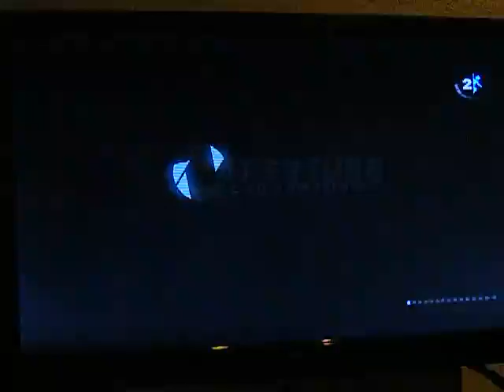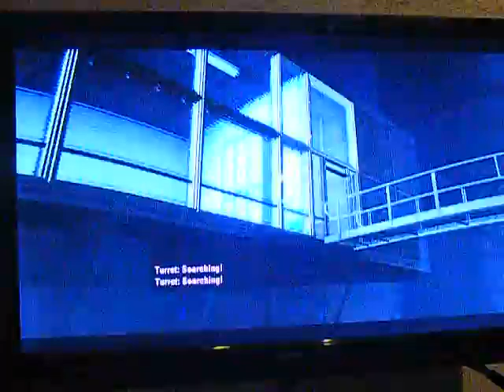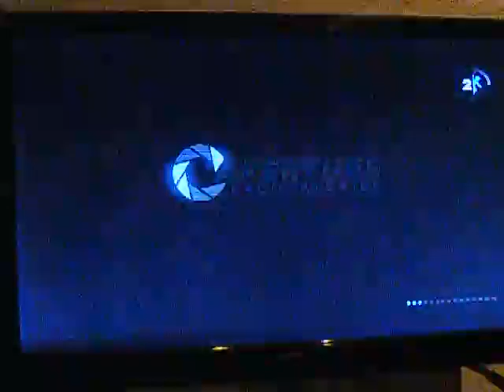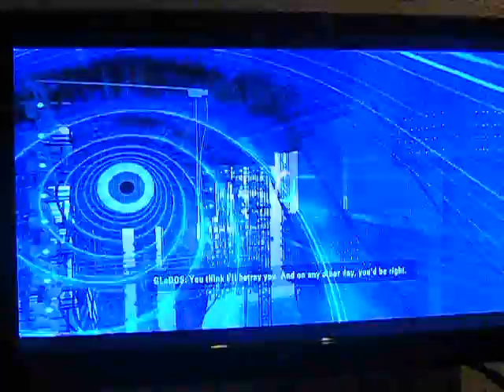portal 2 ep 15 the part where he killes you